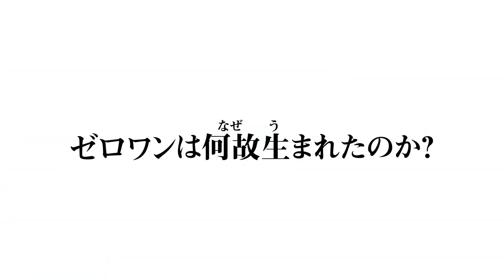『仮面ライダー 令和 ザ・ファースト・ジェネレーション』予告編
父・其雄、仮面ライダー1型に変身『仮面ライダー 令和 ザ・ファースト・ジェネレーション』

12月21日(土)全国ロードショー！

父の夢、息子の夢、それぞれの夢と思いがぶつかる先に訪れる未来の行く末は！？
『仮面ライダー 令和 ザ・ファースト・ジェネレーション』

配給:東映

(C)「ゼロワン＆ジオウ」製作委員会 (C)石森プロ・テレビ朝日・ADK EM・東映